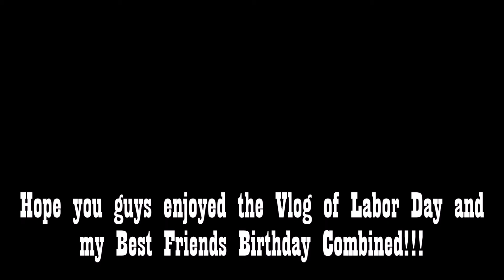Vlog| Labor Day Barbecue and My Best Friend Turns 21! | TheCollegeGirlJas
Just a quick vlog from September! The first few clips are from Labor day and then the remainder is from the following weekend when I along with her boyfriend planned a surprise birthday party for my best friend! Hope you all enjoy the vlog!